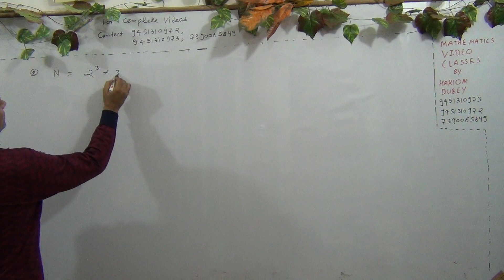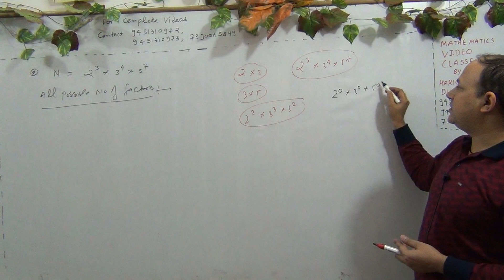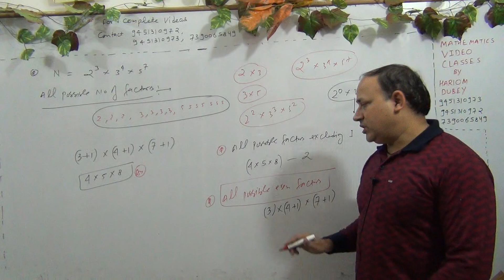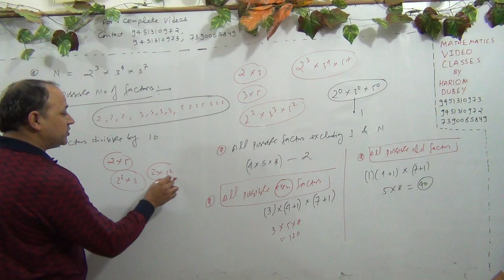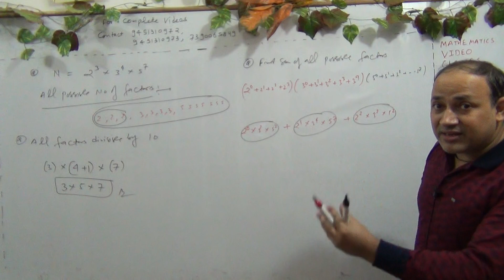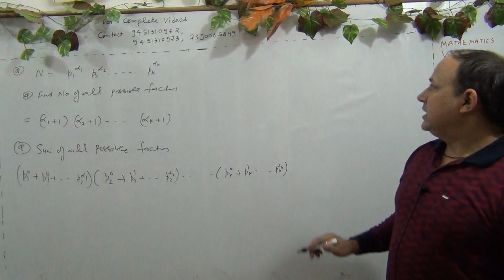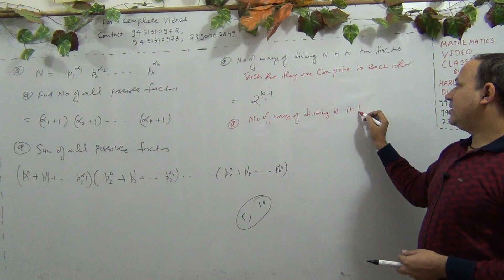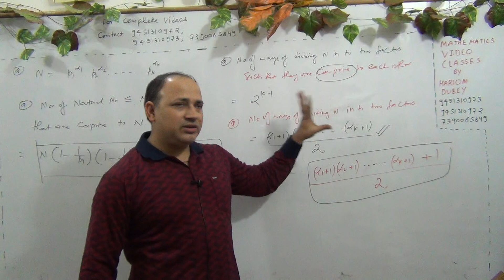Permutations and Combinations Jee Mains and Advanced (L-34)